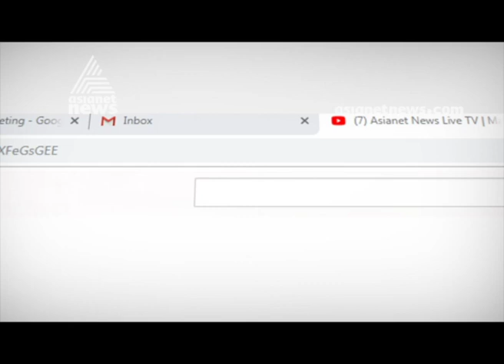16th State Mountain Cycling Champaionship at Thodupuzha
16th State Mountain Cycling Championship at Thodupuzha

anet News - Kerala's No.1 News and Infotainment TV Channel